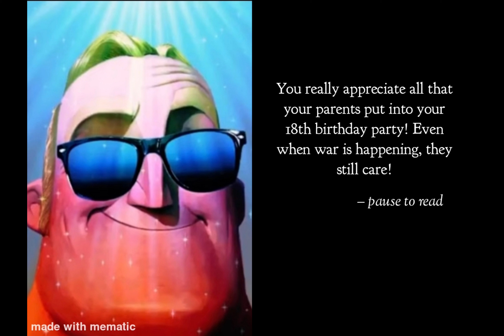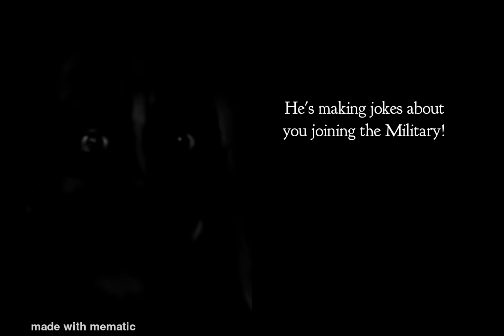Mr. Incredible becoming uncanny (Story mode) [WW3] PART 4 (560+ Views)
Today is Mr. Incredible's 18th Birthday! He is having the best day of his life, until his Mom finds out about the 18+ Printouts that is...

Chapters:

Recap: 0:00

Part 4: 0:31

Songs used in this Video:

Mick Gordon - No. (The Dark Lord Davith Defeated)

Sora Takenouchi - Sora Iro No Kaze

Michael Giacchino - Life's Incredible Again

SpongeBob SpongeBob, Patrick Patrick, Sandy Sandy (Sped Up)

UNDEAD CORPORATION - Embraced by The Flame

Sounds of Mercury

Wii Death Sound